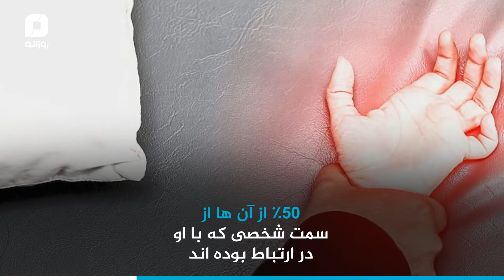تجاوز یک آشنا!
اغلب افراد فکر می‌کنند بیش‌تر تجاوزها توسط آدمربا یا سارق صورت می‌گیرد در حالی که...!